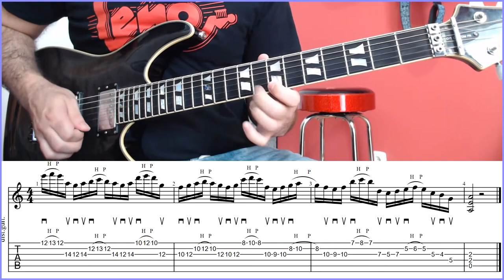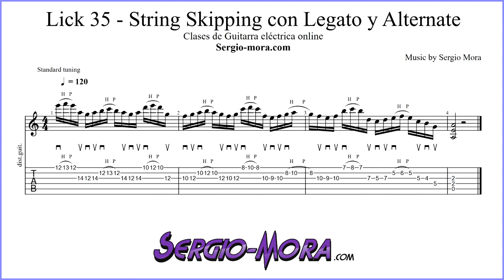Lick 35 - String skipping con legato y alternate picking (Am)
Aprende una frase en La menor con saltos de cuerda, ligados y púa contra púa a semicorcheas.